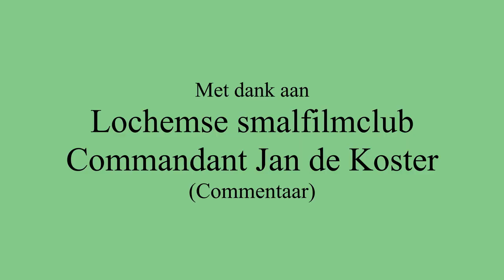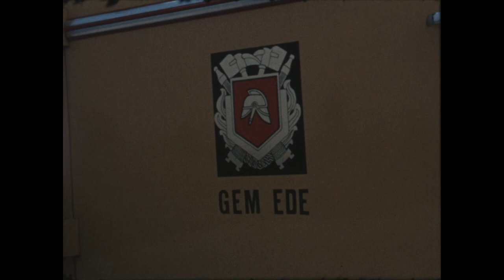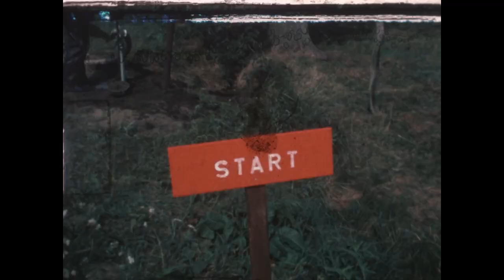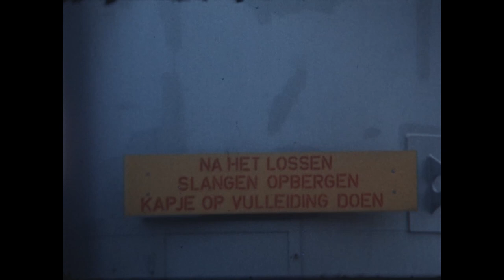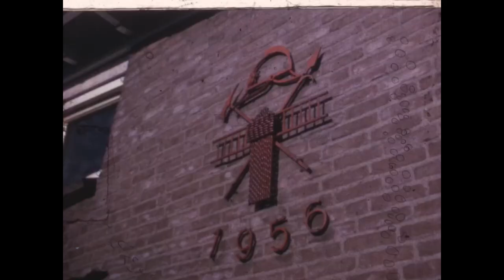HG 026 Vrijwillige Brandweer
Een film over de Lochemse vrijwillige brandweer in 1975 met commentaar van toenmalig brandweercommandant Jan de Koster